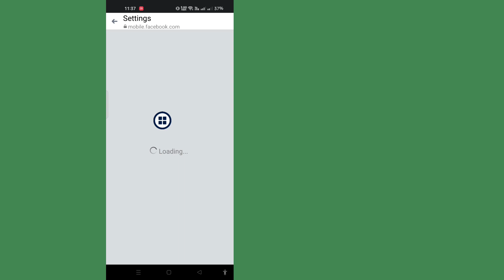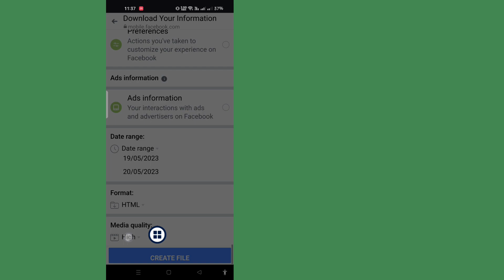Bagaimana Untuk Memulihkan Mesej Dipadam Pada Messenger (Kemas Kini 2023) | Retrieve Deleted Message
Bagaimana Untuk Memulihkan Mesej Dipadam Pada Messenger (Kemas Kini 2023) |  Dapatkan semula Mesej yang Dipadamkan

 Di sini dalam tutorial ini, saya akan menunjukkan kepada anda.Cara Memulihkan Mesej Dipadam Pada Messenger (Kemas Kini 2023) |  Dapatkan semula Mesej yang Dipadamkan
.Ia adalah kaedah yang sangat mudah dan mudah. tonton video ini dan .Ikuti langkah di bawah tanpa melangkau.

 TOPIK YANG DIBINCANGKAN-

 1.bagaimana untuk memulihkan mesej yang dipadam pada messenger 2023
 2.bagaimana untuk memulihkan mesej yang dipadam pada messenger
 3.bagaimana untuk memulihkan mesej facebook yang dipadam
 4.bagaimana untuk memulihkan mesej yang dipadam di facebook
 5. memulihkan mesej facebook yang dipadam
 6.bagaimana untuk mendapatkan semula mesej facebook yang dipadam
 7. memulihkan mesej yang dipadam pada messenger
 8.bagaimana untuk memulihkan mesej yang dipadam
 9.bagaimana untuk melihat mesej yang dipadam pada messenger
 10.bagaimana untuk mendapatkan semula mesej yang dipadam di messenger & Facebook

 Jika anda menikmati dan mendapati video ini membantu, Sila langgan saluran saya.  Jika anda mempunyai sebarang permintaan tutorial, beritahu saya dalam komen!  Saya akan melakukannya untuk anda dalam masa 1 hari.